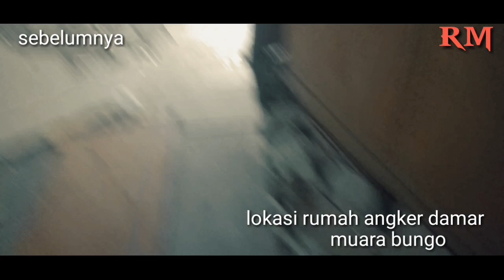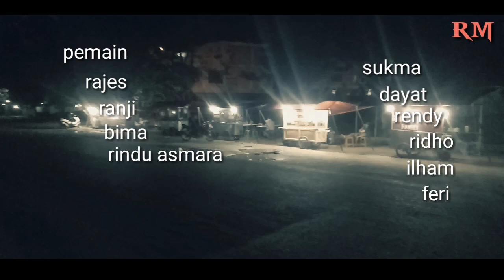FILM ANAK RANTAU PART 4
Film laga minang terbaru
Ide cerita dan karya rian misteri